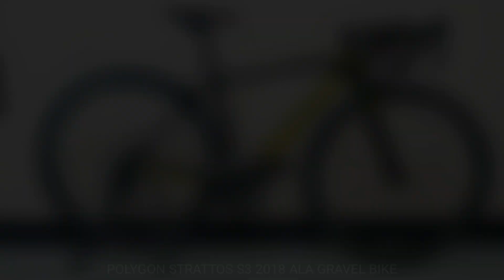Rakit Roadbike jadi Gravel Bike | Polygon Strattos S3 Gravel Ban Schwalbe Smart Sam 700 x 35c 🔥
Roadbike ala Gravel Bike.. Basic Frame & Fork Polygon Strattos S3 2018 dengan Ban Schwalbe Smart Sam 700x35c dan Dropbar Gravel Ritchey Baquiano 🔥